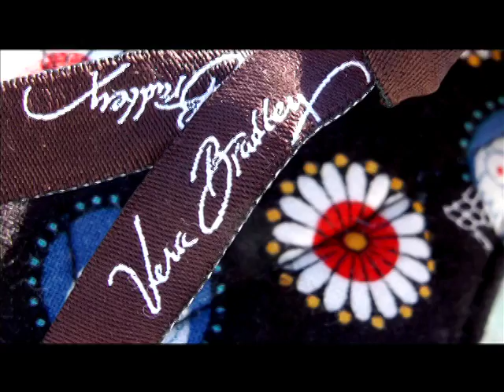PSA: The Costs of Smoking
Public service announcement on the costs of smoking cigarettes